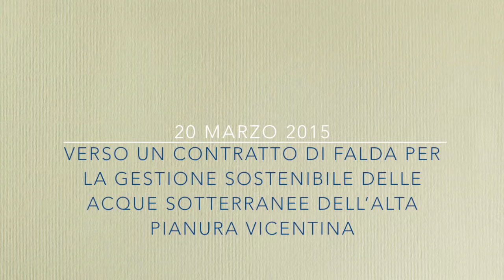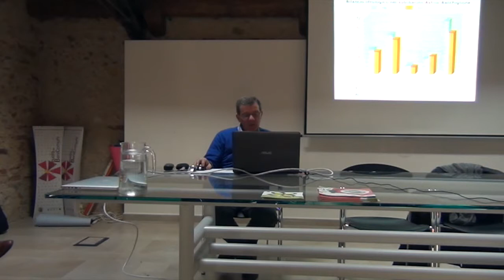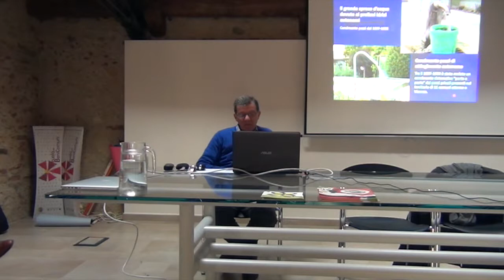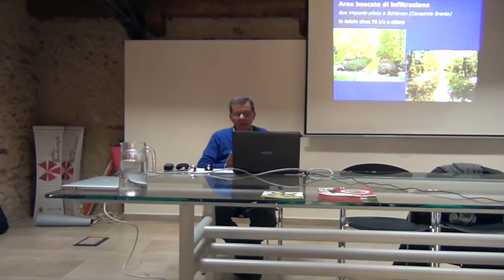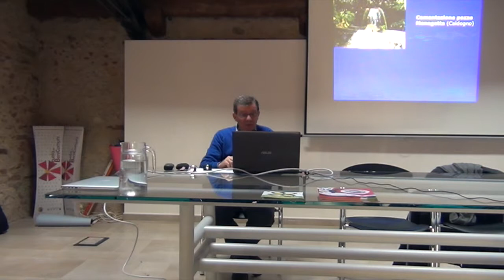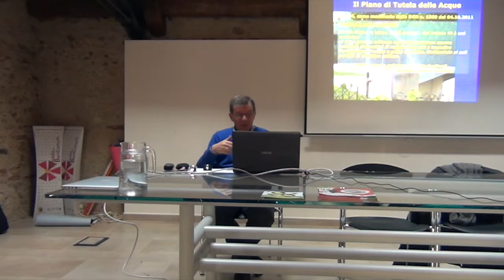Aquor, verso un contratto di falda. Lorenzo Altissimo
Gli acquiferi dell’alta pianura vicentina costituiscono da secoli un patrimonio strategico per le comunità locali, una vera e propria banca dell’acqua che ha sostenuto un vigoroso sviluppo agricolo e industriale. Negli ultimi decenni l’uso significativo delle risorse idriche sotterranee in campo produttivo e civile ha progressivamente impoverito le falde, determinando situazioni di criticità idrogeologica particolarmente accentuate in occasione delle stagioni secche. Gli ultimi anni hanno registrato una favorevole condizione idrologica, con abbondanza di precipitazioni e naturale incremento dei volumi di ravvenamento delle falde, ma il continuo sfruttamento idrico e i cambiamenti climatici in atto impongono una lungimirante pianificazione e gestione strategica delle acque. Quali sfide occorre affrontare in campo idrico per garantire uno sviluppo territoriale durevole e sostenibile? Quali impegni occorre assumere per mettere in atto una governance efficiente ed efficace delle risorse idriche sotterranee? L’incontro intende costituire una occasione per discutere apertamente di queste e altre questioni connesse alla gestione sostenibile delle falde e costituisce una tappa verso la definizione di un Contratto di Falda quale strumento di gestione integrata e condivisa delle acque sotterranee dell’alta pianura vicentina.